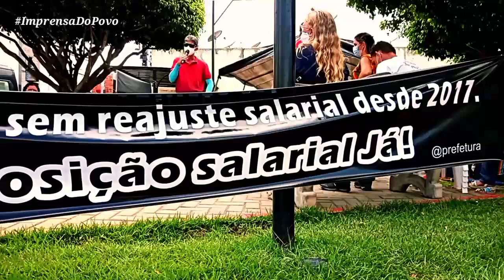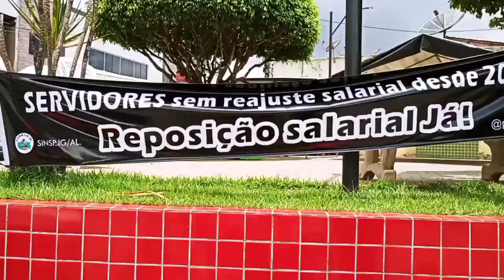Segundo dia de paralisação dos servidores públicos municipais de Joaquim Gomes-AL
Nesta segunda-feira 14, sindicato e servidores públicos, voltam o ato de paralisação para reivindicar  diálogo com o Prefeito, para atender suas reivindicações, como melhores condições de trabalho, equipamentos de proteção, (EPIs), reposição inflacionária, pagamento do piso do magistério e rateio do FUNDEB 2022. E o segundo dia de protesto e desta vez foi na praça da televisão no centro.